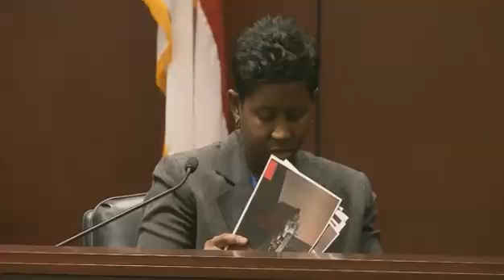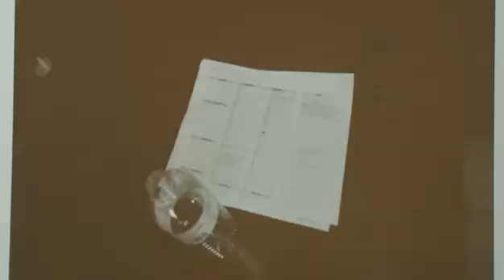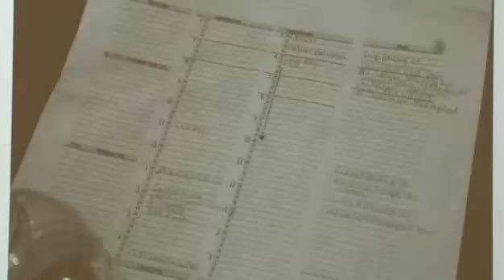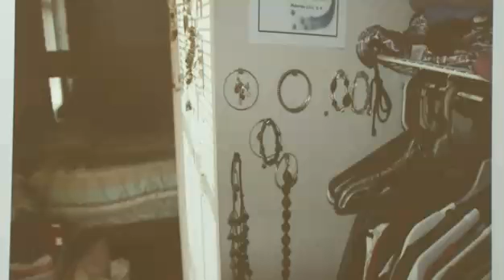Amanda Hayes Trial - Day 2 - Part 1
28/01/2014 - The freezing is from so many people trying to view the stream.  It was happening to everyone.